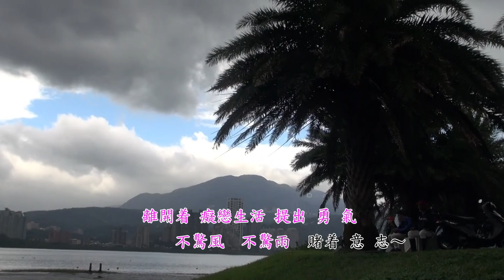洪一峰 無情的街市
無情的街市

作詞　？　作曲　？
亞洲唱片音樂出版

離開著彼個女性　忍耐孤單
過一年又一年　流浪生活
雖然是有時也感覺真無伴
無人會了解著　阮憂愁的心肝
啊～　為按怎　阮總是
阮總是不管為按怎　應該也著要看破

離開著無情街市　已經三冬
今日東明日西　心情茫茫
雖然是心念念彼暝的樓窗
阮現在已經是　他鄉的一個人
啊～　心苦疼　阮總是
阮總是不通心苦疼　當做一場癡戀夢

離開著癡戀生活　拿出勇氣
不驚風不驚雨　賭著意志
雖然是不願來傷心珠淚滴
今夜的秋夜蟲　啼哭聲動人耳
啊～　心稀微　阮總是
阮總是忍耐心稀微　應該向前緊來去